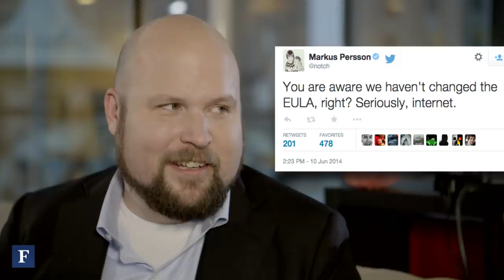Why Markus "Notch" Persson Sold Minecraft and Became A Billionaire | Forbes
Markus Persson, the billionaire creator of Minecraft, tells FORBES why he sold independent gaming company for $2.5 billion to Microsoft in an exclusive interview.